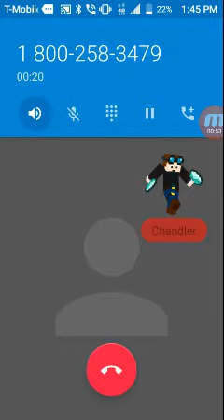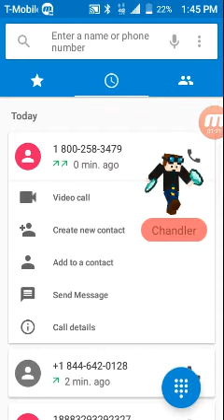Five nights at Freddy's phone number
This is the number 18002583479